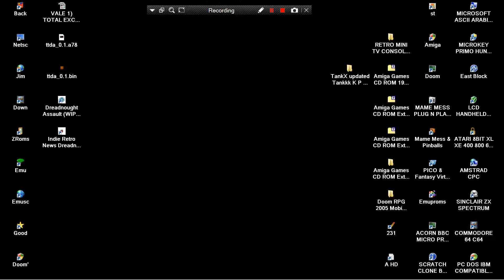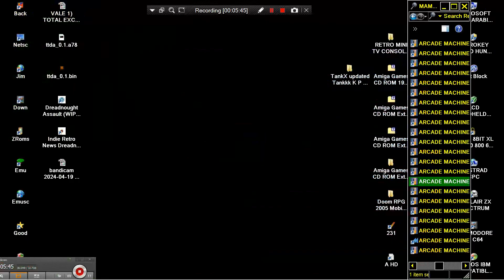ATARI 7800 Dreadnought Assault Playsoft Horizontal Scrolling Shoot LOOK INDIE RETRO NEWS ATARI AGE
ATARI 7800 Dreadnought Assault WIP By Playsoft Horizontal Scrolling Shoot em up LOOK INDIE RETRO NEWS ATARI AGE
1) "GAME DEVELOPER" (GAME INTRO)
2) "GAME PUBLISHER" (GAME INTRO)
3) "MENU" DEVELOPER" (FOR ATARI ST GAMES - WHEN THE MENU STARTS)
4) TEAM WHO "CRACKS" GAME (INSIDE DECOMPACTER FROM ATARI ST OR IN THE AMIGA CRACKTRO)
5) VERSION OF UTILITY "CRACK TEAM" USES (AFTER GAME SELECTION IN MENU IN ATARI ST)
6) PROGRAMMER(S) WHO PROGRAMMED GAME (GAME START SCREEN, AND SOMETIMES EVEN IN "HIGH SCORE TABLE".
7) FOR MORE GAME INFORMATIONS LOOK THE VERY WELL KNOWN SITES ATARIMANIA, AMIGA HOL ETC
1) THE GAME EXISTS IN ONLY ONE VIDEO UPLOAD BUT THE UPLOADER "TALKS CONTINOUSLY",THEN THIS GAME VIDEO IS NOT COUNT IS USELESS FOR ME AND I UPLOAD THE SAME GAME WITHOUT SPEECH
2) IF ANOTHER GAME UPLOAD (ONE ONLY VIDEO) IS FROM EXTERNAL "BAD" CAMERA WITH BAD SOUND,THEN I UPLOAD IT,AGAIN BECAUSE THE OTHER VIDEO IS NOT COUNT...ETC ETC.
3) ALSO IF THE GAME HAS "FAKE" MUSIC SUCH AS FOR HYPOTHETICAL EXAMPLE OF "PACMAN" WHICH IN THE VIDEO YOU HERE INSTEAD GAME AND SAMPLES HAS MUSIC FROM EXAMPLE "SAMANTHA FOX",THEN THE GAME VIDEO IS NOT COUNTS ,FOR ME.